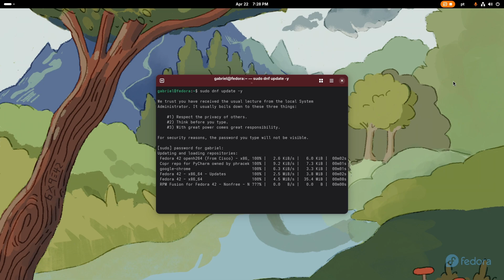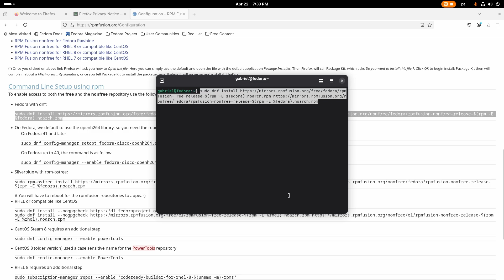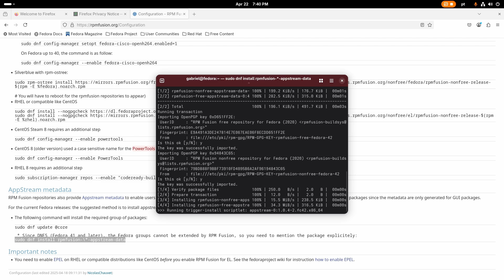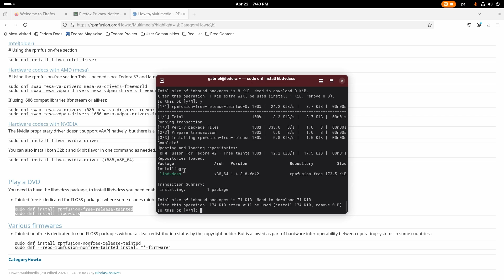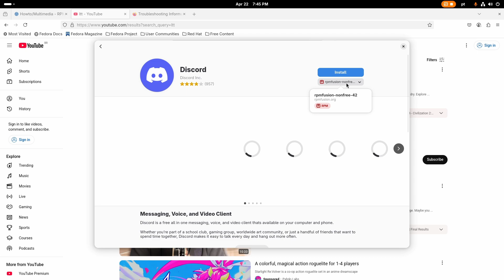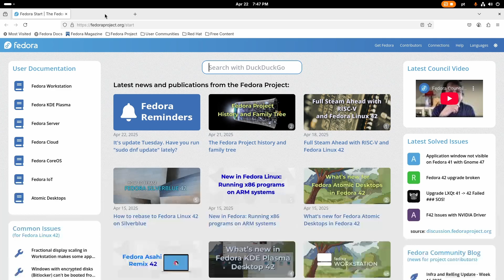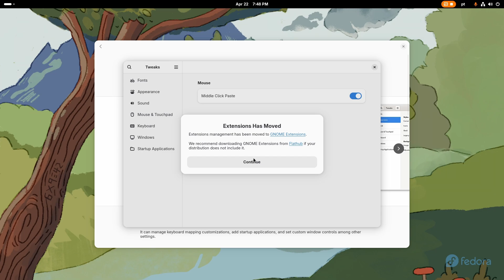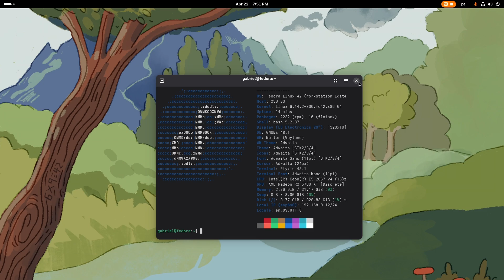How I do my Fedora 42 Post-Install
In this video I go through the post installation process I usually do after installing Fedora Linux in my PC. In this case, I'm doing this on the newly released Fedora 42.
Recently my channel got 1000 subscribers so thank you so much to all of you who helped my channel grow!!! You guys rock!